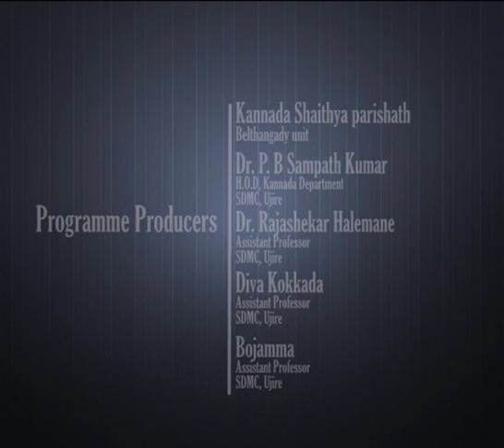SDM Golden Lecture series: 33.Adhunika Vachanagalu Part-2 (Dr.Kamala Hampana)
Date: 17/01/2017